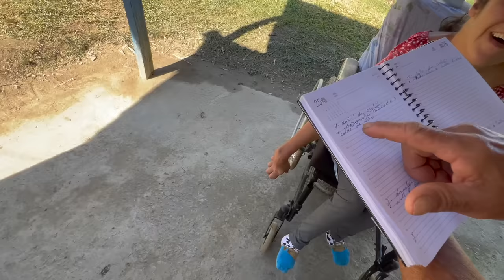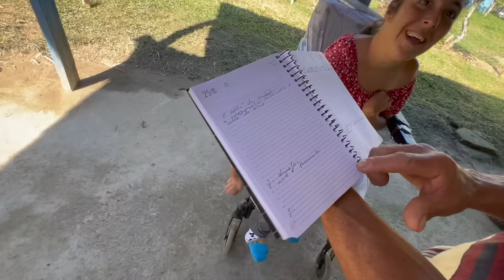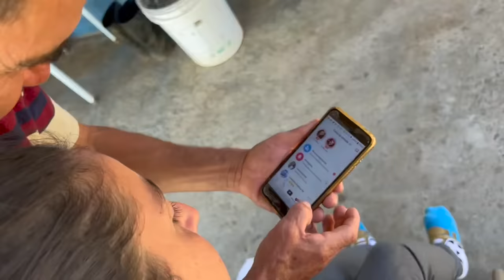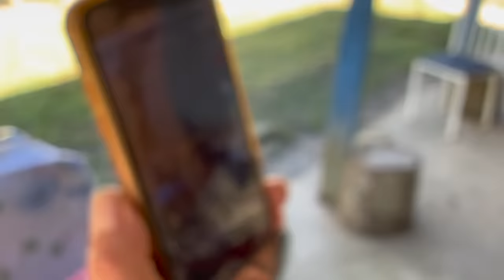ELE CUIDA DA FILHA HÁ 28 ANOS - UMA HISTÓRIA DE AMOR E DEDICAÇÃO - PARTE 3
Com essa dieta eu emagreci 60 kg e ela emagreceu 30 kg ...  O médico tirou o carboidrato e colocou carne, queijo e ovo. Faz 10 anos que a gente não tem mais nenhuma doença. Olha a pele e os dentes dela...

TikTok da Jessica e Paulo

Quem quiser contribuir para a nova cadeira de rodas da Jessica, aqui tem o pix do Paulo